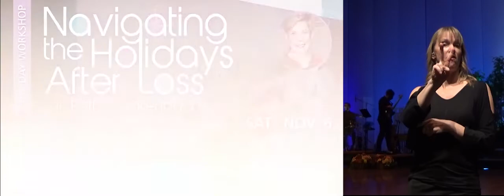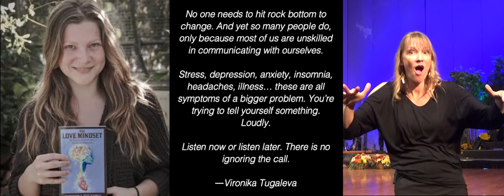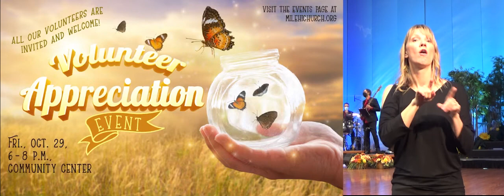American Sign Language | AIF Week Four Realness | Making Real Connections (ASL)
American Sign Language | Week Four: Making Real Connections (ASL) with Michelle Medrano
ASL Sign Language Facilitator: Melissa Peterson

The fourth gate to living now is realness.
Like that television show, Whose Line Is It Anyway, many of us in today’s world are asking, “Whose reality is it anyway?” How did so many of us get so far apart? Crossing through the gate of realness into now isn’t about making up your own reality, it’s about being willing to courageously be present with humility, honesty, and discernment, to listen deeply to our lives for what the truth really is.

9077 W Alameda Ave, Lakewood, CO 80226